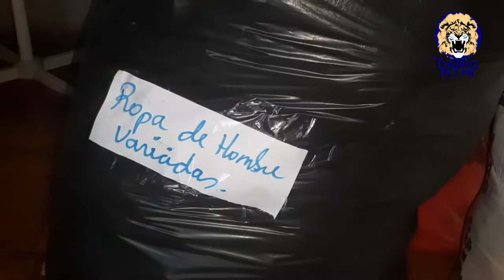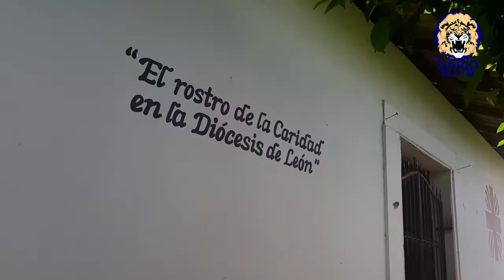Cáritas continúa acopiando víveres para damnificados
En el centro de acopio Cáritas de León ya hay ropa seleccionada, por sexo y edades, algunos alimentos, pero aún falta productos básicos como agua.